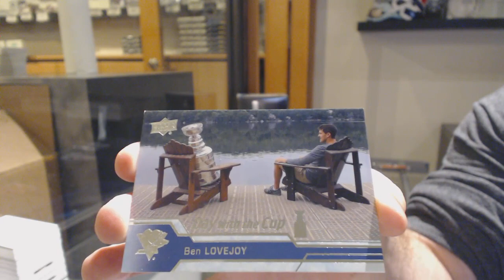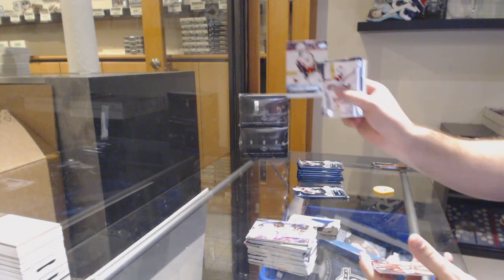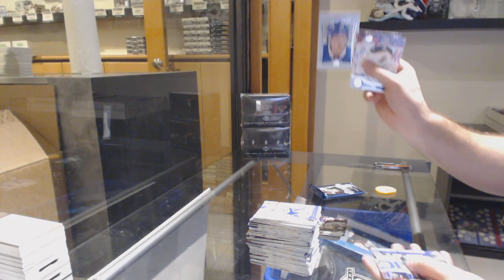Noloanb1992's 16-17 Upper Deck Series 2 Hockey Box Break